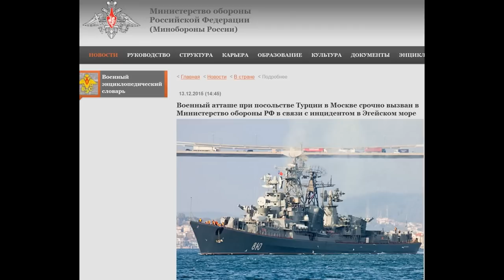Российский сторожевик открыл огонь по турецкому сейнеру в Эгейском море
13 декабря 2015 года экипаж российского сторожевого корабля «Сметливый», находившийся в 22 километрах от греческого острова Лемнос северной части Эгейского моря, предотвратил столкновение с турецким сейнером.

В 9.03 мск вахтенная служба корабля обнаружила на расстоянии около 1 тыс. метров турецкое судно, приближающееся к стоящему на якоре СК «Сметливый» с правого борта.

Несмотря на многочисленные попытки «Сметливого» экипаж турецкого сейнера не шел на радиоконтакт с российскими моряками и не отвечал на специальные визуальные сигналы светового семафора и сигнальных ракет.

При сближении турецкого сейнера с российским сторожевым кораблем на расстояние около 600 метров, в целях недопущения столкновения кораблей, по ходу движения турецкого судна на расстоянии гарантированного непоражения,  было применено стрелковое оружие.

Сразу после этого турецкое судно резко сменило курс и не выходя на контакт с российским экипажем продолжило движение мимо СК «Сметливый»  на расстоянии 540 метров.

В связи с происшедшим в Эгейском море инцидентом заместителем Министра обороны РФ Анатолием Антоновым в Минобороны России вызван военный атташе при посольстве Турции в России.

Источник: Управление пресс-службы и информации Министерства обороны Российской Федерации